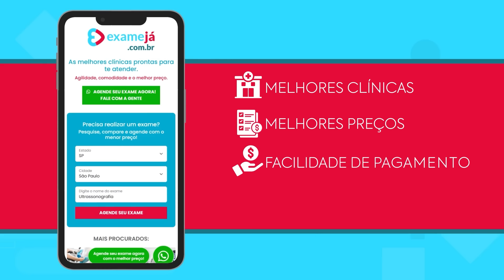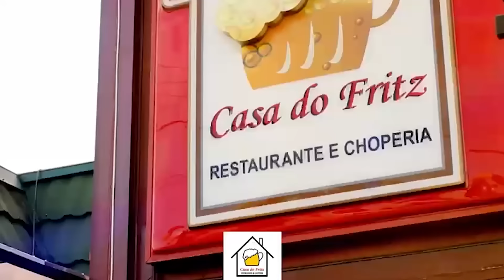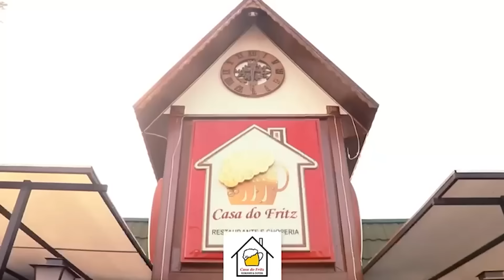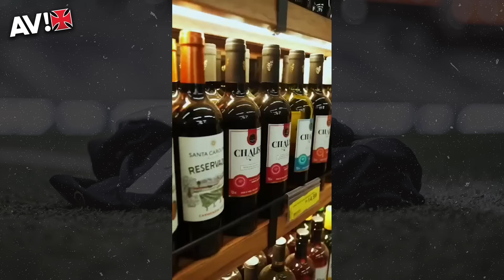DETALHES IMPORTANTES! VASCO ESTREIA COUTINHO, VIVE EXPECTATIVA POR PAYET E AGUARDA NOVOS NOMES!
Antecipe agora mesmo seu FGTS:
ENTRE EM CONTATO COM A EXAME JÁ:
DOE PARA A JORNADA DO AV NO BRASILEIRÃO 2024:
ASSINE O NOVO CLUBE DE MEMBROS DO AV!

ASSOCIA VASCO!